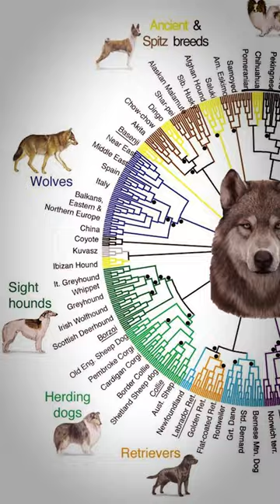The Evolution of Wolf to Dog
Did Humans domesticate dogs from wolves or did dogs evolve from wolves?
Scientists and dog lovers have long wondered when, where and why wolves began their evolution to become man’s best friend. With over 300 breeds of dog across the world all with very distinct characteristics it’s hard to believe all modern dogs descend from the grey wolf.